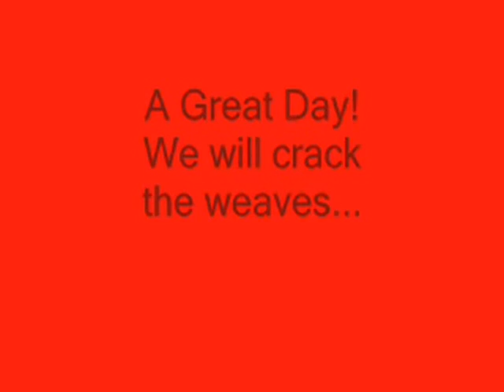Reuben Dog Vegas Weekend One 21st May 2011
Reuben at Dog Vegas weekend one